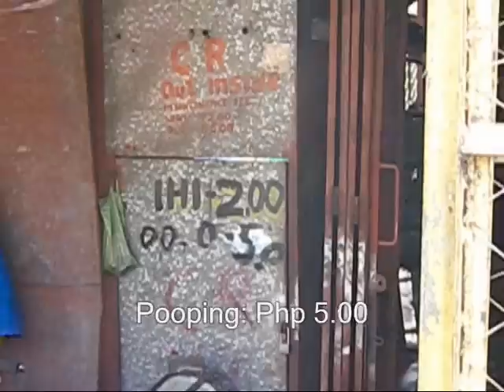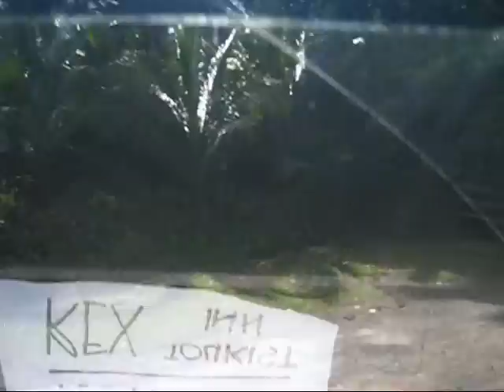Caramoan - Paradise in Bicol (part 1 of 3)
It took me a while to make a video about my favorite vacation to date.  (I got busy for 2 months then I went out on vacation a few weekends after. haha)  I needed to cut the whole thing before uploading here in YouTube.  I just wanted to share as much as I can that's why the whole video is more than 20 minutes!  I hope you guys appreciate how beautiful that place is through this video!  Please watch the whole thing, I created a playlist for this.

The following songs were used in the video (whole):
Curbside Prophet by Jason Mraz
Do What You Want by Ok Go!
Under Pressure by My Chemical Romance
Start by Depapepe
Ancient Beach by Depapepe
Porcelain by Moby
Say it Right by Nelly Furtado
All Good Things by Nelly Furtado

Follow my patchy trail at Instagram: @jecoycoy